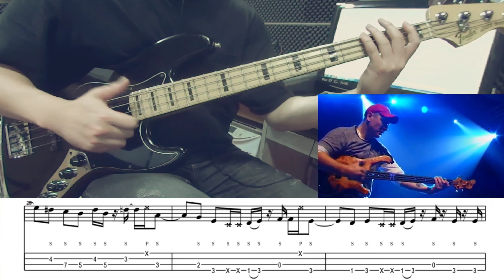Wojtek Pilichowski - Slap Machine LIVE Ver. Bass Cover Transcription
Wojtek Pilichowski - Slap Machine Live Bass Cover Transcription
10여년전 곡인데 지금 들어도 좋네요^^
라이브랑 똑같이 카피했어요~ 즐연해요